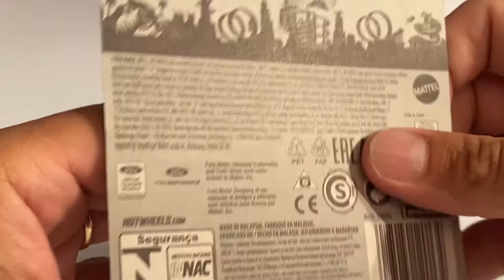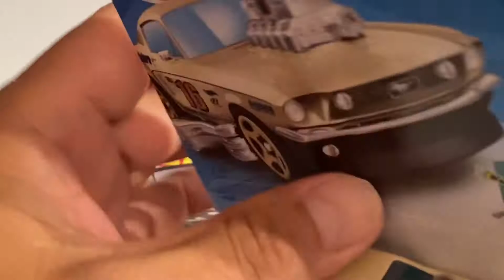unboxing. Liberando el Casting ‘68 MUSTANG.